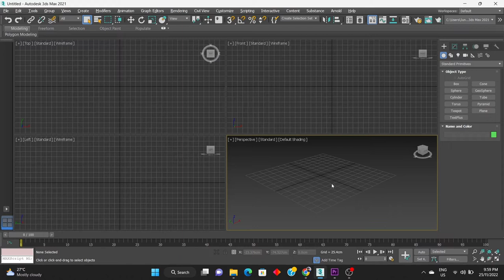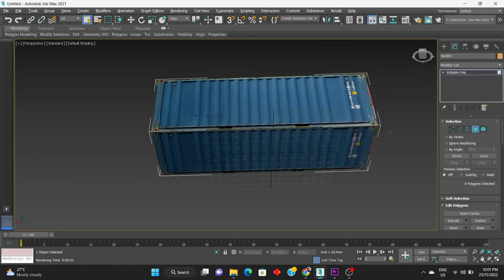Low poly container model - 3ds max tutorial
Description: If you are new to 3ds Max, follow the lesson you will easily learn how to create low poly 3d container model in 3ds max.
We strongly advise you to follow our channel for up coming 3d modelling videos.

Shortcut Keys used in this Lesson
1-Press M(For material editor window)
2-Press 4(For select polygon mode)
Level: Beginner